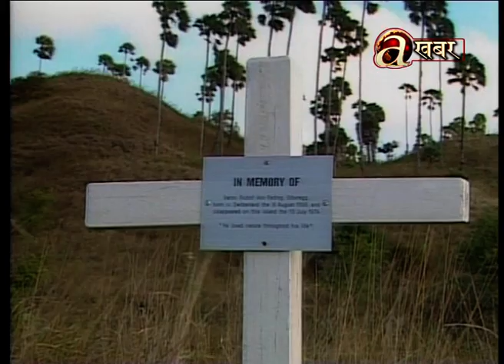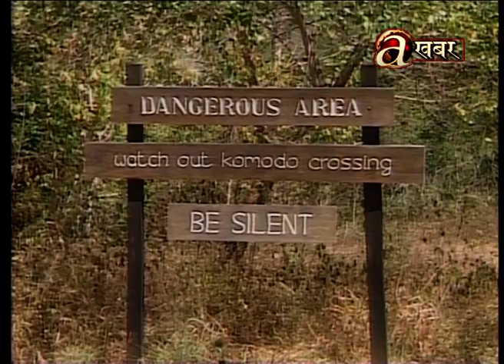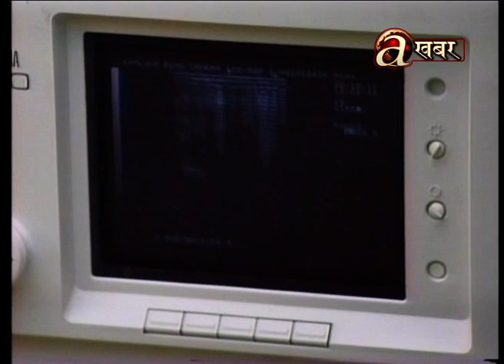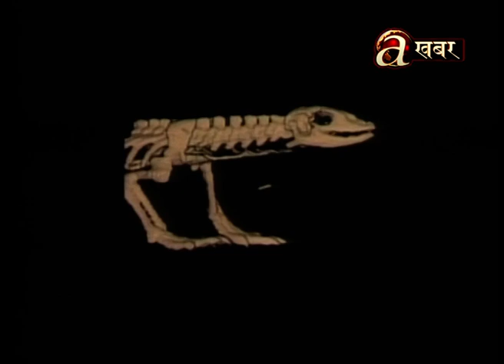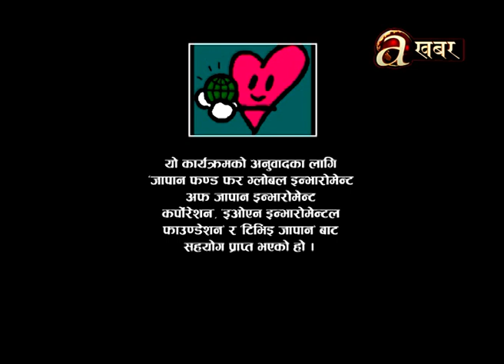कोमोदो ड्रयागन: बाँकी बचेको डायनोसोर ( Komodo Dragon : Last Of The Dinosaurs )